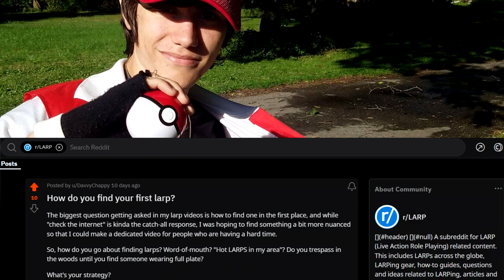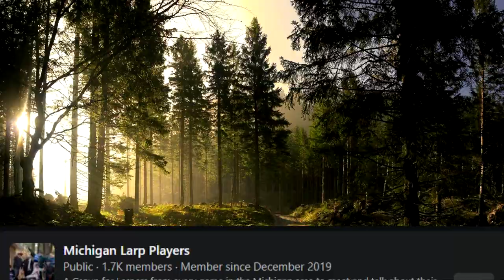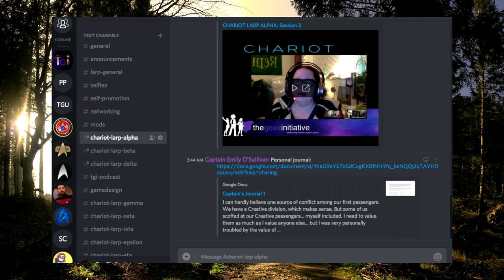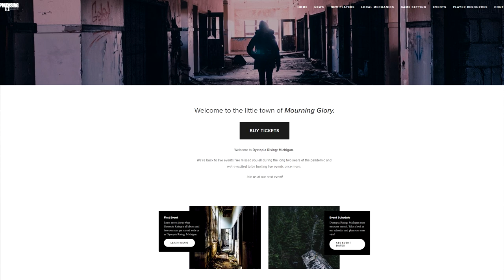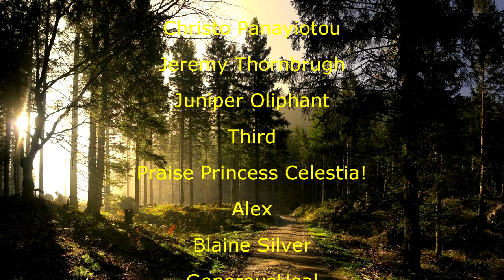How to Find Your First LARP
If strange men try to lead you into the woods, they're probably a larper.

Song: Moonsong - Adrian Von Ziegler